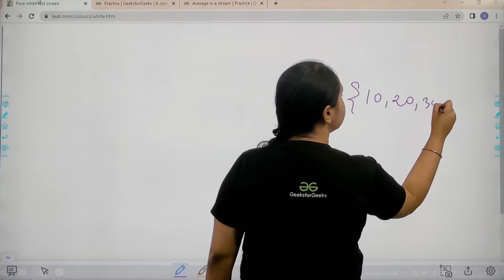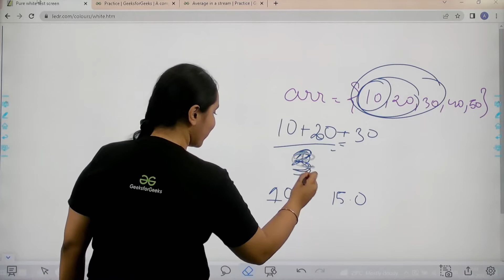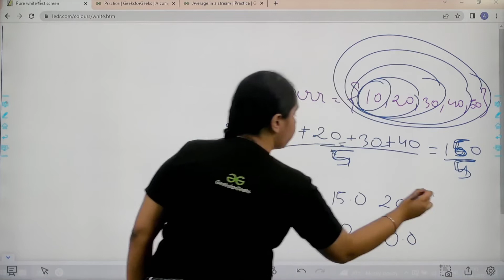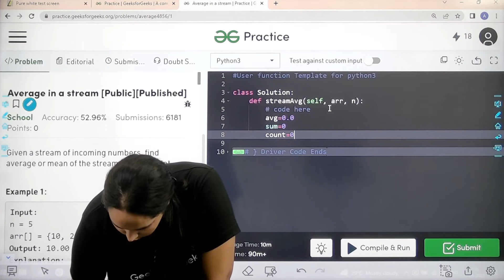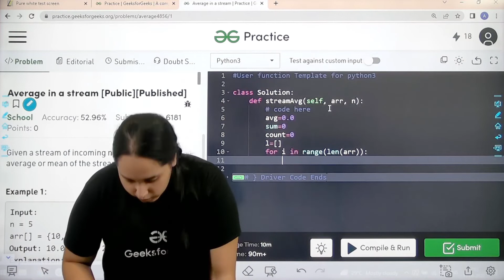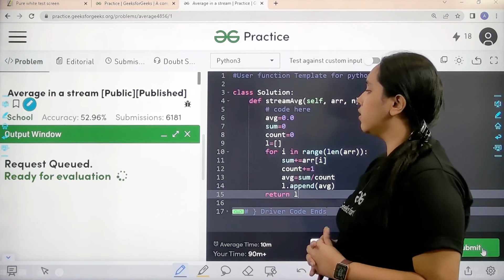Average in Stream | School Practice Problem | GeeksforGeeks School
Join Avneet Kaur as she solves the school practice problem: Average in Stream. This is a great way to improve your coding skills and analyze yourself.